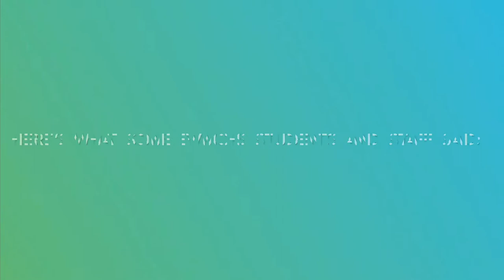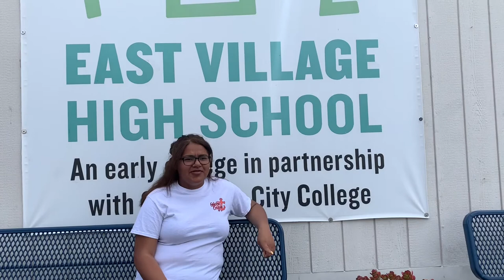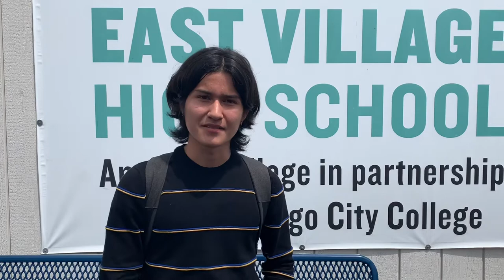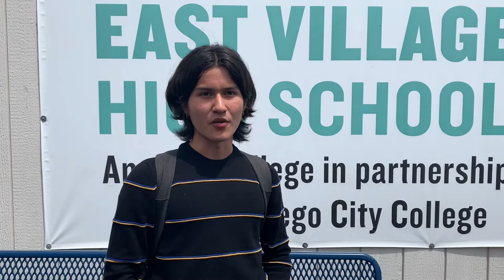Principals Appreciation Day - East Village Middle College High School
A video to show our appreciation for our wonderful principal, Mr.Booz from East Village Middle College High School in San Diego.